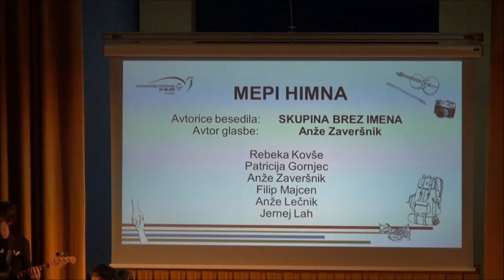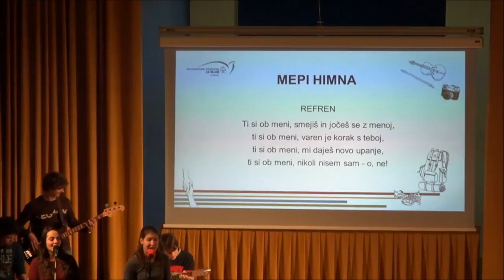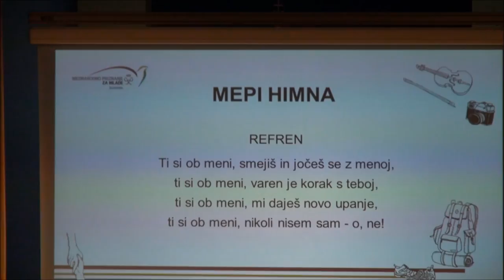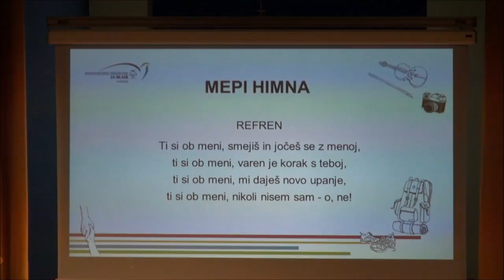Mepi himna (Celje)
Himna je delo skupine MEPI po imenu "Brez imena".  Besedilo himne je nastajalo v procesu mepi dejavnosti na poskusni in glavni odpravi na bronasti stopnji. Avtorice so navdihovale misli in besede, ki so jih spremljale na odpravi ...

Avtorice besedila:
Rebeka Kovše
Patricija Gornjec
Brigita Golouh
Tina Levičar

MEPI, TI SI OB MENI
1. Daj povej, si že slišal za MEPI
to je priznanje za vse nas,
ki je drugačno, spreminja življenje,
vsem, ki ga sprejmete.

2. MEPI združuje in polni življenje,
na plano zvabi vse skrite želje,
ko si na tleh MEPI tukaj je s tabo,
da ti poda roko.
REFREN: Ti si ob meni, smejiš in jočeš se z menoj,
ti si ob meni, varen je korak s teboj,
ti so ob meni, mi daješ novo upanje,
ti si ob meni, nikoli nisem sam- o,ne!

3. MEPI odprl ti bo vrata v svet,
ker ne pozna meja,
sprejmi izziv, priložnost si daj,
in se ne sprašuj zakaj.
4. Dovolj je skrbi, dovolj je strahu,
MEPI zdaj je tu,
 da ti da moči,da se spremeniš
in po svojih željah zaživiš.

(INSTRUMENTALNI DEL)
5. MEPI, nas vodi vsepovsod,
MEPI, nam kaže pravo pot,
MEPI, prijateljstva krepi,
MEPI. zmagovalci smo vsi.

REFREN: ...